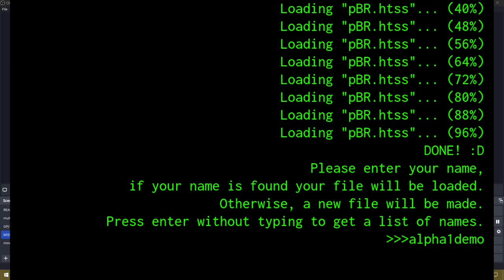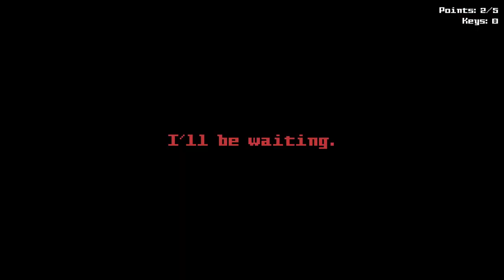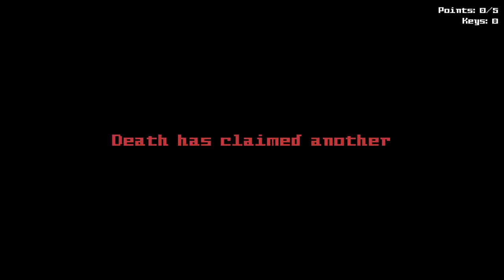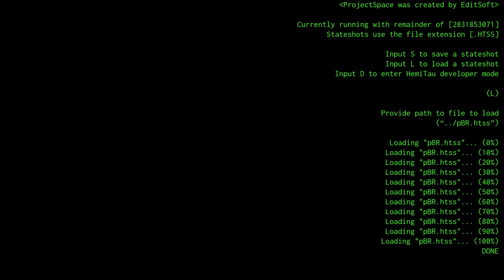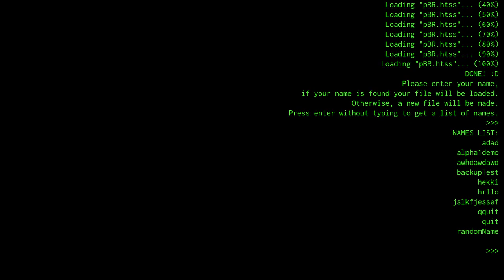Project Bluerooms - Alpha 1.0 Gameplay Demo (Unedited, No Commentary)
Project Bluerooms is a fun lil horror game I started working a very long time ago, loosely inspired by the backrooms.
Unfortunately I have been unable to work on this project for a very long time so it is pretty much cancelled for the time being. I really want to finish it at some point but I just don't have the time at the moment. Also consider sharing this video with your friends. Any little bit helps! If people want it, I might release this version while I'm too busy to actively work on the game.

Since this footage is completely unedited, below is some timestamps and further explanations.

00:00 - Profiles and menu
00:52 - Messing with the settings
01:45 - L1S1 Tutorial text
02:15 - Level 1, Stage 1
L1S1 teaches the main mechanics of the game:
Each room is randomly generated.
Some rooms have holes in the floor that need to be avoided.
Some rooms have cubes, which need to be collected to win.
Some rooms have an enemy known as "Yoot". Yoot constantly emits sound and floats towards you. Yoot also phases through all walls, sometimes even destroying walls in its place. If Yoot reaches you, it's game over. If a Yoot exists for long enough it will eventually stop chasing you and disappear. (Btw shoutout to whoever recognizes Yoot from another project I've made haha)

03:26 - L1S2 Tutorial text
03:45 - Level 1, Stage 2
L1S2 introduces that enemies need to be utilized to win stages:
As mentioned earlier, Yoot destroys walls.
Unlike Stage 1, where the cubes were out in the open, Stage 2 hides these cubes away inside of large pillars.
These pillars can be destroyed using Yoot, so in order to get these cubes you have to lure Yoot to destroy the wall.

05:14 - L2S1 Tutorial text
05:40 - Level 2, Stage 1
Now that we completed all the main stages in Level 1 we move on to Level 2, as shown by the change in scenery.
Each level introduces a new enemy, and each stage are variations in the level design (different sets of rooms and win conditions)
Level 2 introduces the "Two-Sided Terror". TST is an enemy with a massive mouth bearing sharp teeth, but they have trouble seeing due to the fact they have a single eye on their back. Thankfully for them (and unfortunately for you!) their eye is VERY powerful, allowing them to see through walls. When TST doesn't know where you are, it will stay in place and spin around to try to find you. If it sees you, it will shriek and quickly turn it's mouth towards where it saw you. Once it has turned around it will begin charging at where it saw you.
Stage 1 also introduces crates, safes, and keys:
Instead of the cubes being collectible, they are locked away inside of safes.
In order to get the cube you need a key to unlock the safe.
However, the keys are hidden in crates.
Thankfully, the force of The Two-Sided Terror's charge is enough to break these crates open, allowing you to get keys.
Yoot is also present in this stage, but only as an obstacle.

09:41 - L2S2 Tutorial text
09:51 - Level 2, Stage 2
L2S2 is a combination of everything so far.
Stage 2 places the safes inside of pillars, requiring you to do everything you did before in THIS level (Lure TSTs to break crates) and the PREVIOUS level (Lure Yoot to break walls).
This is the first truly frantic stage in the game... but is still somehow very playable, and even fun if I do say myself! :)

14:05 - L3S1 Tutorial text
14:30 - Level 3, Stage 1
Level 3 introduces "The Unseen". The Unseen sometimes spawns when doors are opened. When The Unseen spawns, it will stay in place for a moment and then disappear. If the player is pointing in the direction of The Unseen when it's about to disappear, they will game over. They also cannot touch The Unseen.
This is also the first level to be a shape other than a perfect square, instead being a long and narrow rectangle.
Stage 1 has keys and safes out in the open, with Yoots acting as obstacles.
The keys are placed on top of hills, but be careful! These hills can be destroyed by Yoots revealing holes in the ground!
This is even more of a reason to avoid Yoot, but the keys are at least always low enough to reach.

17:27 - L3S2 Tutorial text
17:37 - Level 3, Stage 2
Honestly this stage doesn't really introduce anything new, it's just higher difficulty:
Probability of The Unseen showing up is now much higher.
Safes are also on top of the yootable hills.

20:40 - Back to menu
21:04 - Level 1, Stage 3 (Challenge)
L3S2 was the final stage I made for the game, there was going to be more but I dropped the game soon after due to being busy with school and stuff. However, there is one stage that hasn't be shown yet!
L1S3 is an optional stage that can be played upon beating Level 1.
It is basically L1S2 on hard mode, 5 cubes to beat + harder rooms.

25:25 - Back to menu, Profile screen, Quit